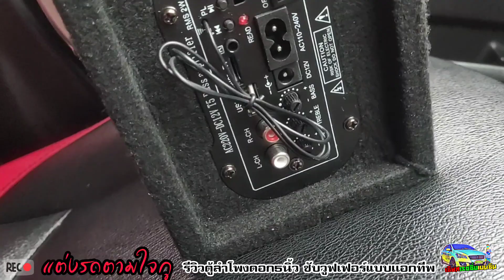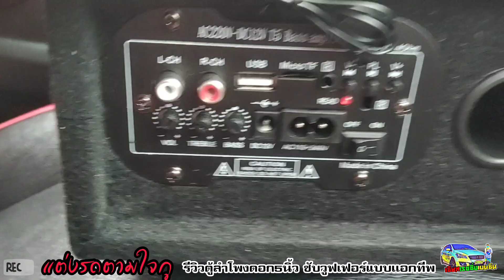ซับวูฟเฟอร์แบบเเอกทีฟ ตู้ลำโพงดอก5นิ้วรีวิวเสียงสุดแจ่มจากผู้ใช่จริง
รีวิวการใช้งานปรีแอมป์ ชุดเสียงกลาง กระทิงดุ ทุ่งสะเทือนใครสนใจสอบถามราคาได้นะครับ ราคาไม่แพงอุปกรณ์ครบพร้อมติดตั้ง มีร้านติดตั้งสนใจสอบถามได้ครับ

สนใจเข้าเพจ เซียสเรซซิ่นเบนซิ่ง พูดคุยกับเรื่องรถ ตามลิงค์นี้

🙏 ขอบคุณทุกคน ที่รับชมคลิปนะครับ 😉

เซียสเรซซิ่งเบนซิน

 เราจะทำคลิปVDOพัฒนาต่อไป😍😘😁😎

ใครอยากเป็นเพื่อนสามรถติดต่อได้ 2ช่องทาง
หรือ จ้างงานรีวิวสินค้าต่างๆสอบถามได้ครับ
 ตามนี้เลยครับ🙏